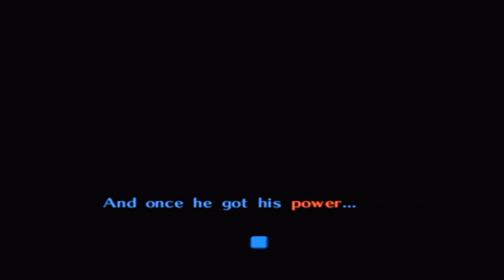Majora's Mask - Episode 9: Familiar Twin Sisters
As Link ventures forward into the Southern Swamp, Tatl remembers fond memories of her past with the Skull Kid. With everything that happened between them recently, will they ever be able to return to living the normal lives they lived before the Skull Kid stole Majora's Mask?